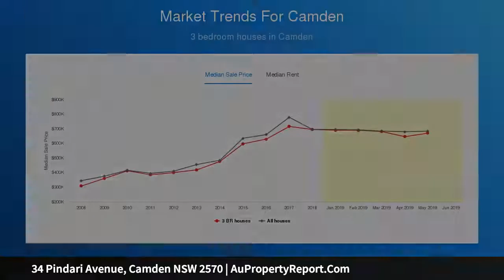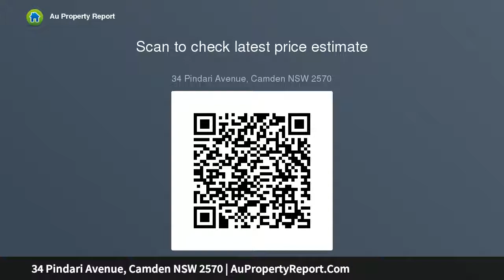34 Pindari Avenue, Camden NSW 2570 | AuPropertyReport.Com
34 Pindari Avenue, Camden NSW 2570
Property Type: house
Bedrooms: 3
Bathrooms: 3
Car Space: 1
Renovator with district views in great street